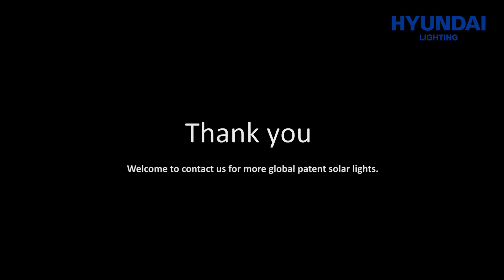New Hyundai Solar Flood Light 10W